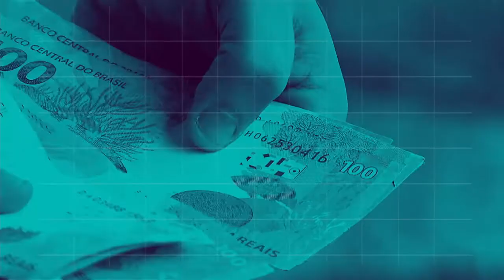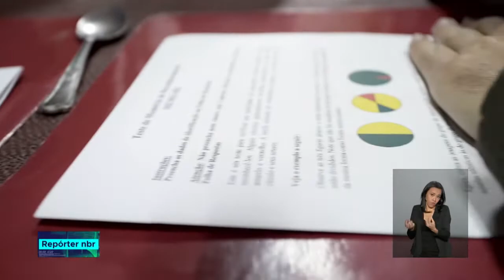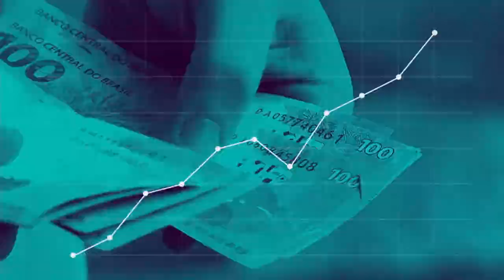REPÓRTER NBR 12h - 19 de dezembro de 2018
REPÓRTER NBR 16H - 18.12.18: O presidente Michel Temer participou hoje da última reunião ministerial de seu governo. Ele fez um balanço das ações de cada área e elogiou o trabalho da equipe. Veja também: Três projetos de proteção à mulher foram sancionados hoje, um deles garante à presidiária gestante o direito de cumprir a pena em regime domiciliar.